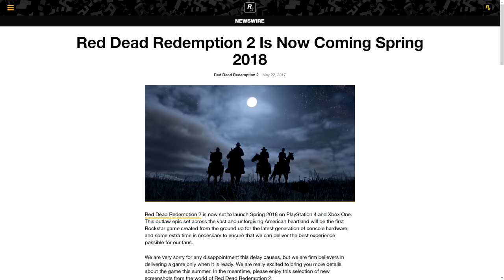Why Red Dead Redemption 2 is Perfect to Me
Over the last two years, I've played Red Dead Redemption 2 more than any other game. It's consumed me like no other piece of entertainment ever has. And I'd like to explore why. This is why Red Dead Redemption 2 is perfect to me.

0:00 - Introduction
1:46 - Chapter 1 — Slow and Steady
4:32 - Chapter 2 — More Ghosts Than People
8:20 - Chapter 3 — Land of the Free
13:55 - Chapter 4 — Sound of My People
17:24 - Chapter 5 — Fifth Player in Four-Player Mario Kart
26:32 - Credits